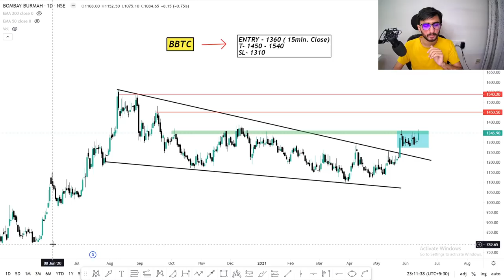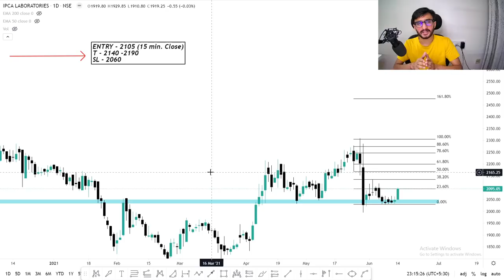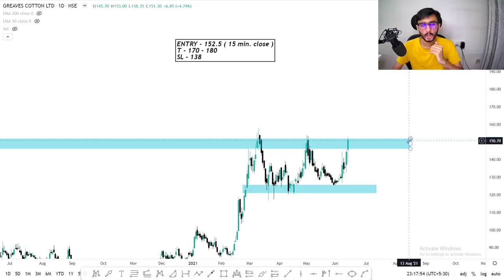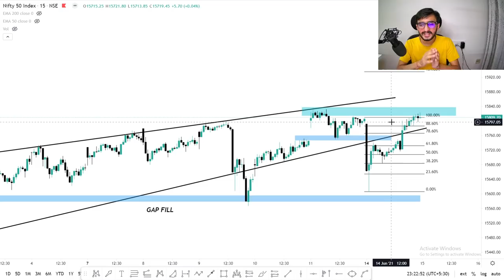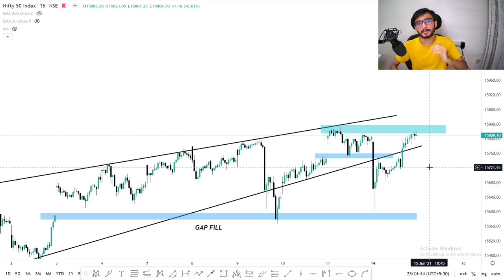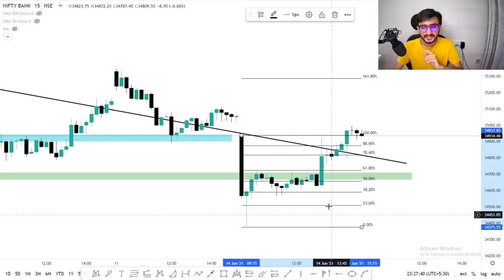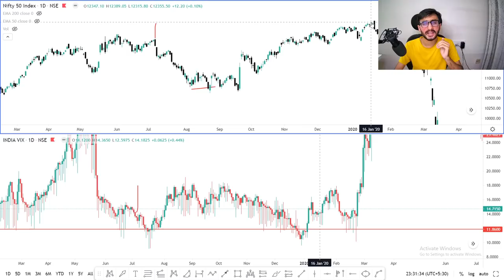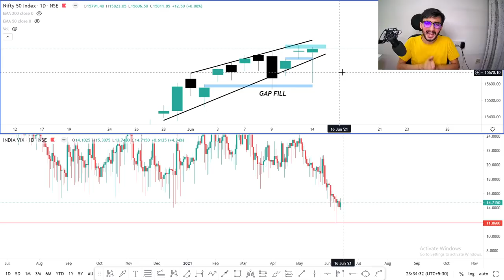Daily Intraday Calls For Tomorrow | 5 Jackpot Intraday Trading Tips | 15th June 21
Other Information !!

1. BBTC

2. REL

3. IPCA LABS

4. GREAVES COTTON

5. HINDALCO